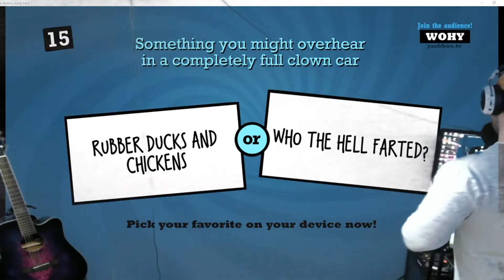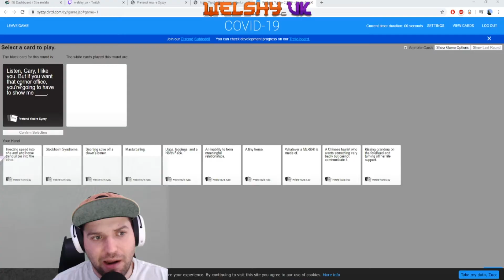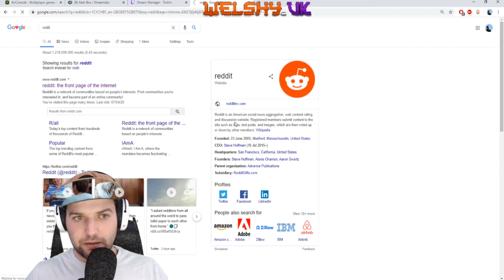Le Stream #10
Audio sync issues here. Over 8hrs+ footage.. yea...